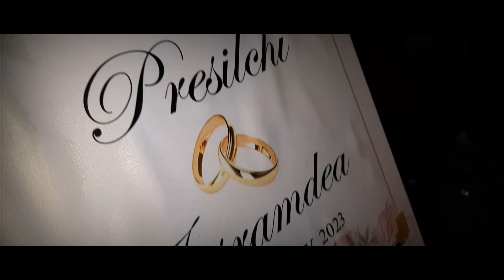Ku•cholsan Tent House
Ku•cholsan Tent House (Mellim South West Garo hills Meghalaya )
Saoba Biana Tent house nangode contact ka'na manaigen comments kae donataibo Mitela